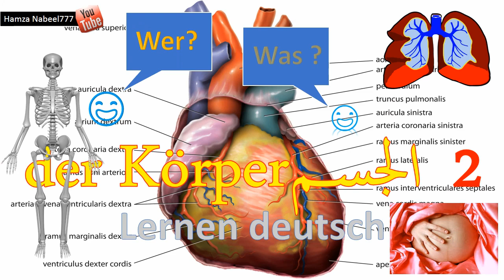اجزاء و اعضاء الجسم - الجزء الثاني 2 - تعلم اللغة الالمانية مع اللفظ der Körper